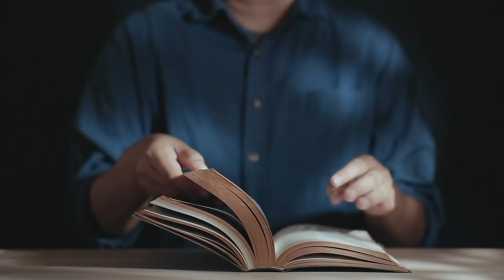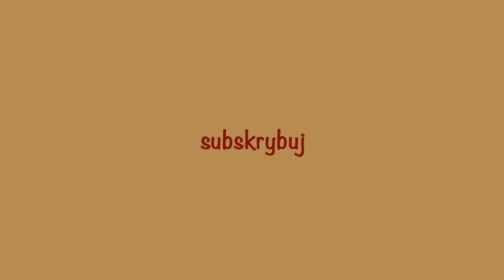Ewangelia (Łk 4, 38-44) z komentarzem - 1 09 2021